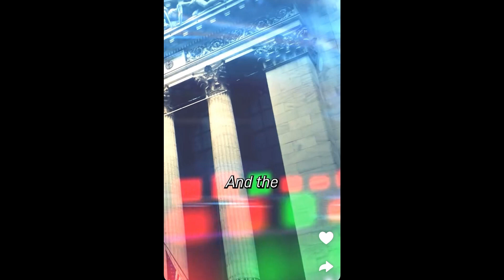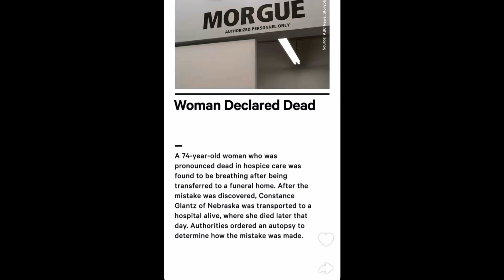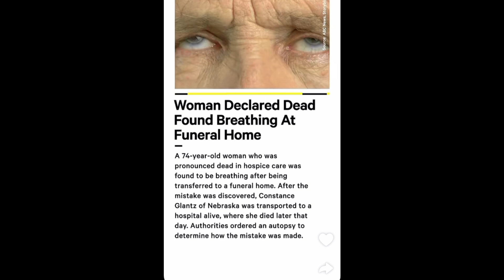pastor wife become decease after divorce papers